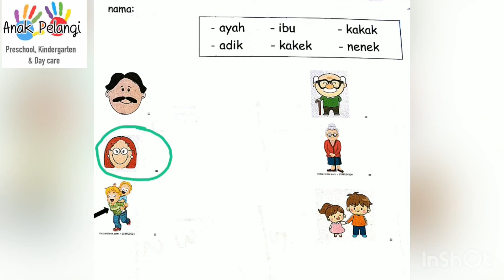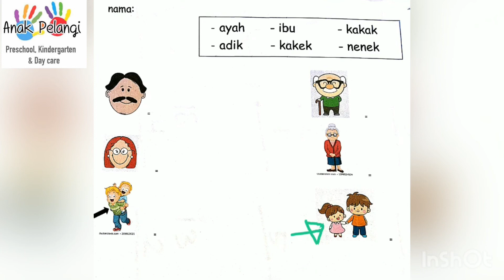K2 - Bahasa Indonesia: Kosa kata dalam keluarga (ayah, ibu, kakak, adik, kakek, dan nenek)